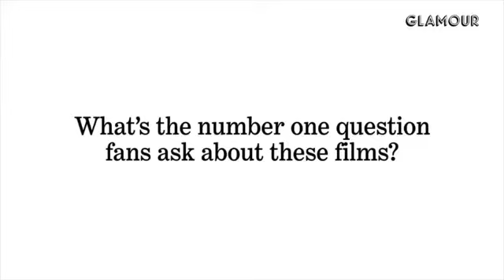Rita Ora talks about Jamie Dornan